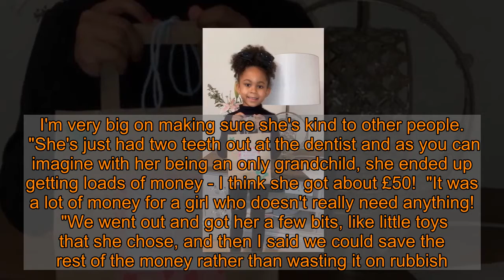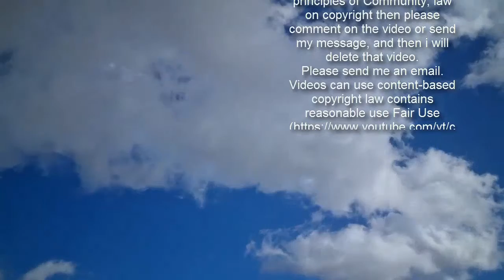Girl, 5, used tooth fairy money to create goody bags for homeless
A five-year-old girl’s act of kindness is melting hearts.  Little Amaya Thompson spent money she got from the tooth fairy on goody bags for the homeless to "make them smile".  Amaya received £50 from the tooth fairy after losing two teeth last month.  Instead of spending the money on toys, Amaya surprised her mum Samantha Field and suggested giving the money to the homeless instead.  She made 20 'bags of love' for the homeless in Stevenage, Hertfordshire, containing toiletries, food and a heartfelt letter.  The heart-warming gesture was well received.  The response from the grateful recipients was so overwhelming Amaya set up a JustGiving page to make more - and collected £1,165 in just 48 hours.  School parental engagement officer Samantha, 34, said: "Amaya is such a lovely girl.    "She's an only child, and an only grandchild as well, so she's very well looked after - she never goes without anything.  "I've always been one to remind her that she is very lucky so that she doesn't get complacent with the things that she gets. I'm very big on making sure she's kind to other people.  "She's just had two teeth out at the dentist and as you can imagine with her being an only grandchild, she ended up getting loads of money - I think she got about £50!  "It was a lot of money for a girl who doesn't really need anything!  "We went out and got her a few bits, like little toys that she chose, and then I said we could save the rest of the money rather than wasting it on rubbish.    "I asked Amaya what she wanted to do with the rest of the money and she said maybe we should give it to the homeless people.  "I told her that was a lovely idea and asked her why she thought of that. She said that she'd seen me give money to homeless people and other people doing it on her iPad.  "She said the homeless people must be very cold as they don't have anywhere to live, and that's how this idea of bags of love came about."   Amaya only spent £10 of the tooth fairy's money on toys for herself, using the remaining £40 to create twenty goody bags.  Each decorated paper bag contained deodorant, dry shampoo, facial wipes, hand sanitiser, a toothbrush and food.  The bags also included a sweet unique drawing from Amaya and a letter.  It said: "Hello to whoever is reading this letter. My name is Amaya and I am five years old. I live in Stevenage with my mummy and I like butterflies, playing with my toys and making people happy.  "I lost two of my teeth and was very lucky that the tooth fairy came and gave me some money. I didn't know what to spend all the money on because I am a very lucky girl and have lots of love and toys.  "I decided to give my money to people who need it most so with my mummy's help, I have made these little bags of love with some of the money that the tooth fairy left for me.  "I hope this bag makes you smile and makes you feel lucky and special. Lots of love and hugs, Amaya xxx."   The bags were donated and handed out by local homeless charity, Feed U